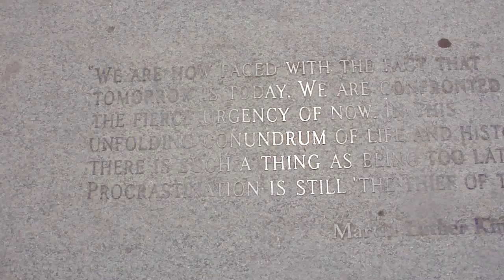Procrastination is the thief of time, across the street from Comic-Con 2012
Amalia Zents shares a slice of her life with you for comical enjoyment!